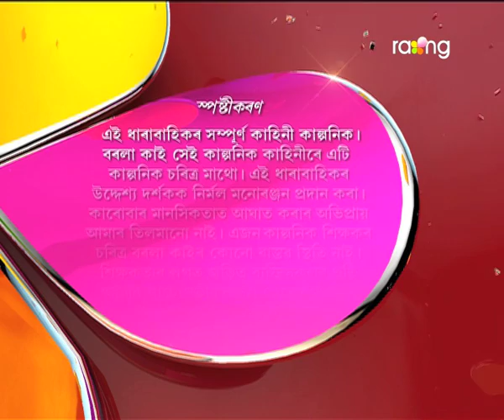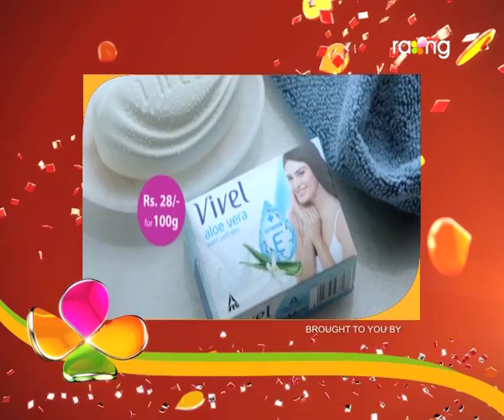Borola Kai - বৰলা কাই | 01st Aug 2017| Full Episode | No 710